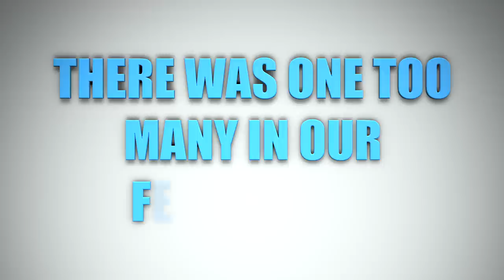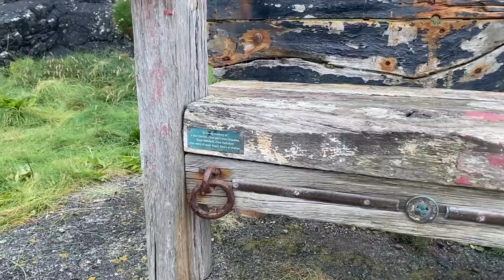THE CORNWALL TAPES #7 A Game of REAL LIFE CLUEDO STRESSES Nanny Di OUT & A Trip to MULLION COVE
CONFESSIONS OF A MODERN PARENT PODCAST

The Sawalha-Adderleys
LONDON
SE19 9EY

MEMBERS LIVE CARD WINNERS & 24 MONTH SIGNED PHOTOS!